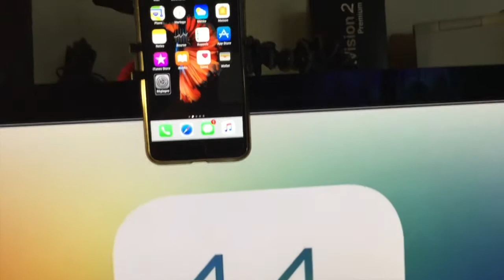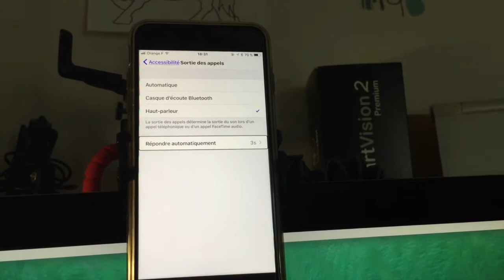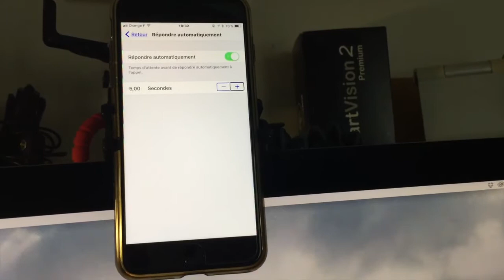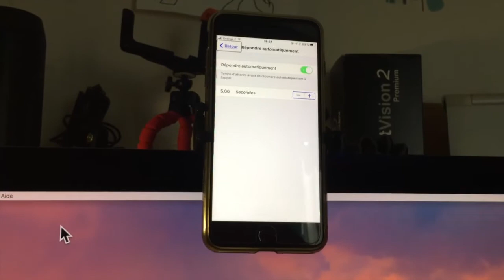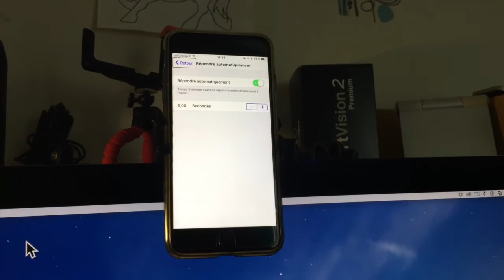Nouveauté iOS 11 Décrochage Automatique Des Appels Comment L'Activer.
Bonjour à tous je vous présente ici une nouveauté iOS 11 bien pratique elle va doner à beaucoup de gens une possibilité de faire avec l'iphone ce que avec d'autres sytèmes il n'est pas possible merci de regarder la vidéo et de vous abonner à la chaîne.